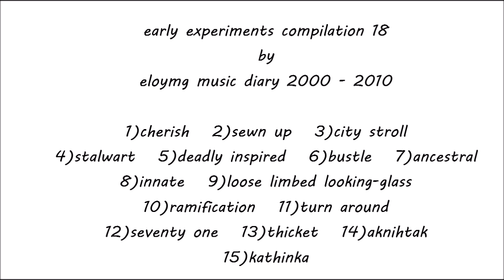early experiments compilation 18 by eloymg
original music projects by eloymg music diary 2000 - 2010
1) 00:07 cherish
2) 05:20 sewn up
3) 08:47 city stroll
4) 12:00 stalwart
5) 18:30 deadly inspired
6) 22:02 bustle
7) 26:13 ancestral
8) 28:07 innate
9) 32:41 loose limbed looking glass
10) 37:35 ramification
11) 41:27 turn around
12) 44:22 seventy one
13) 46:27 thicket
14) 50:23 aknihtak
15) 55:42 kathinka